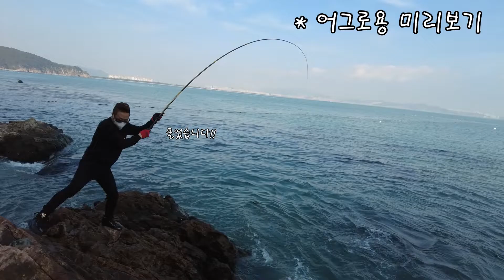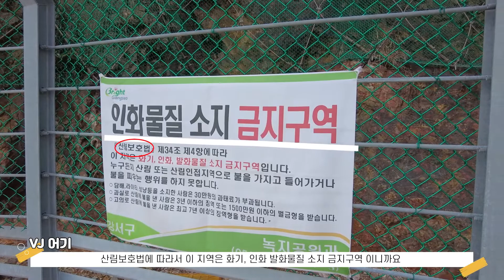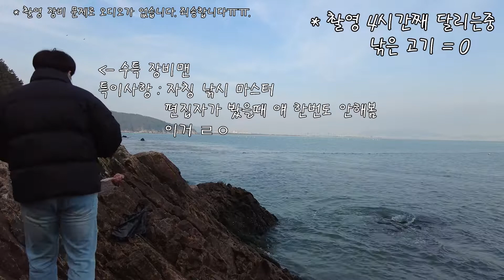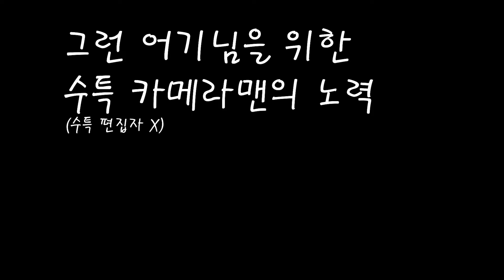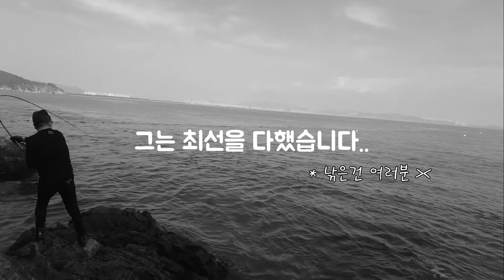여기가 핫한 낚시 포인트라구요?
부산 가덕도에 위치한 낚시하기 너무 좋은 포인트에 가서 낚시를 해보았어요 결과는 꽝이예요